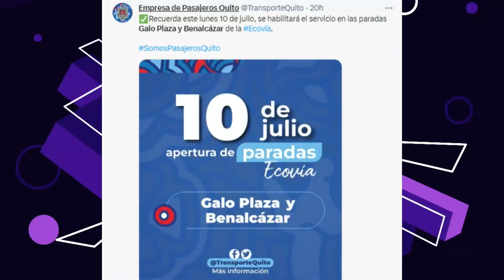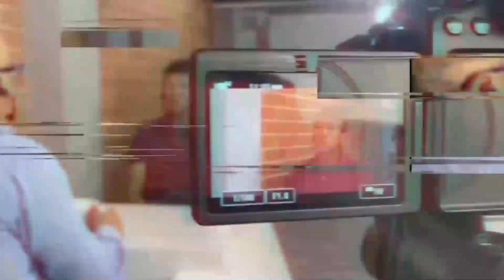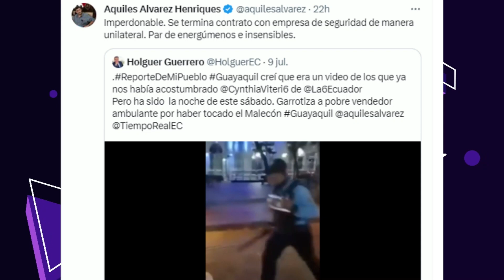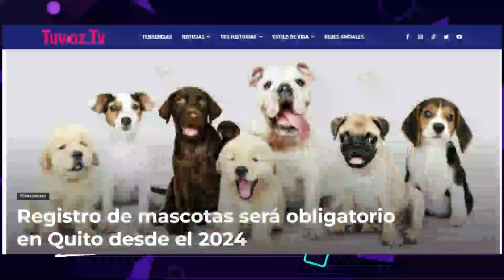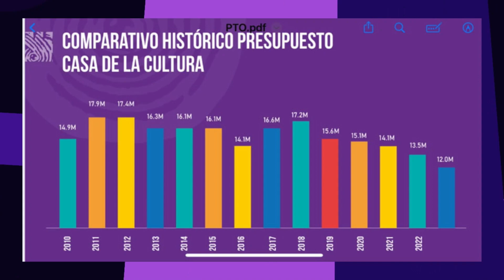Las Warmis l Robos en el transporte público en Quito/¿Qué ocurrió en el Teleférico?